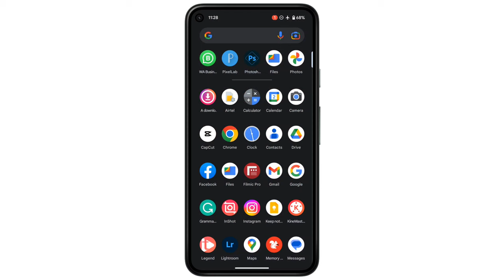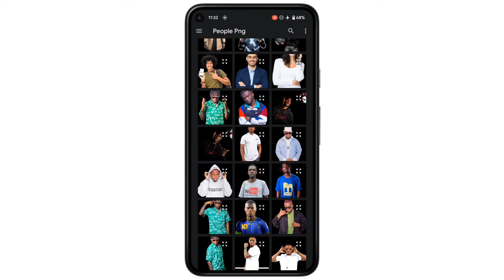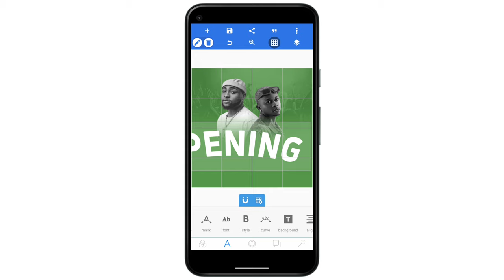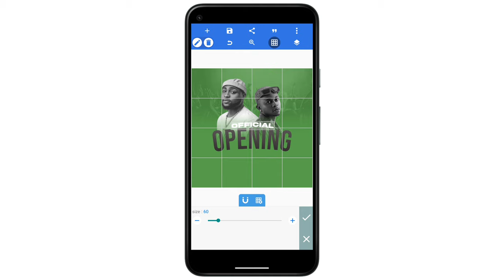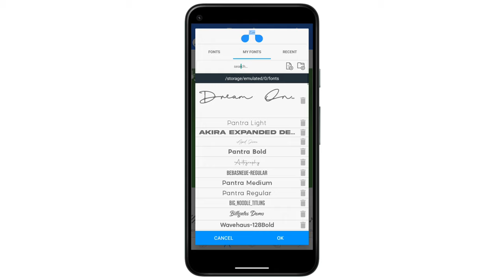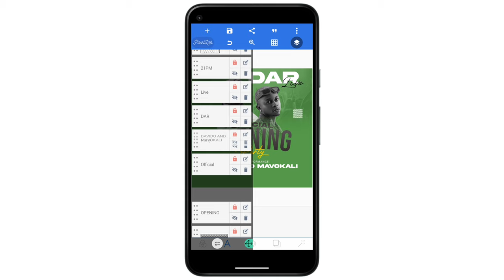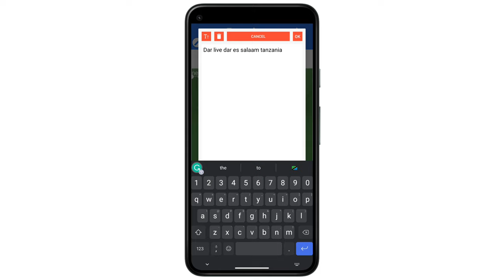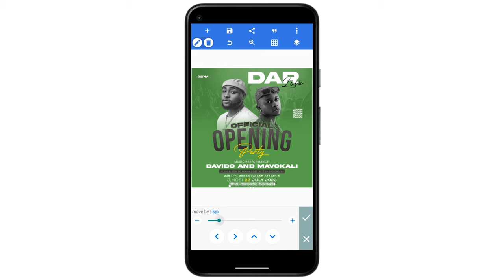How To Use Pixellab On Your Phone To Edit a Poster - Step-by-Step Tutorial"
In this tutorial, I'll guide you through the process of using Pixellab, a powerful mobile app for editing posters and images. Whether you're a beginner or an experienced designer, Pixellab offers a user-friendly interface with versatile tools to enhance your poster.

Here are the steps we'll cover:
1. **Installing Pixellab**: Learn how to download and install Pixellab on your Android or iOS device.

2. **Getting Started**: Get familiar with Pixellab's main interface and layout.

3. **Importing Your Poster**: Discover how to import your poster image into Pixellab.

4. **Text Editing**: Explore the text tool to add, customize, and format text on your poster.

5. **Adding Graphics**: Learn how to insert shapes, images, and stickers to enhance your design.

6. **Adjusting Colors**: Discover how to change colors, gradients, and backgrounds to match your poster's theme.

7. **Filters and Effects**: Explore Pixellab's various filters and effects to give your poster a unique look.

8. **Saving and Exporting**: Find out how to save your edited poster and export it in different formats.

9. **Tips and Tricks**: I'll share some handy tips and tricks to make your editing process smoother and more creative.

By the end of this tutorial, you'll have the skills to create stunning posters right on your phone using Pixellab. Whether it's for personal projects or professional purposes, Pixellab makes poster editing accessible to everyone.

If you have any questions or suggestions, please leave them in the comments section below. Enjoy editing with Pixellab!